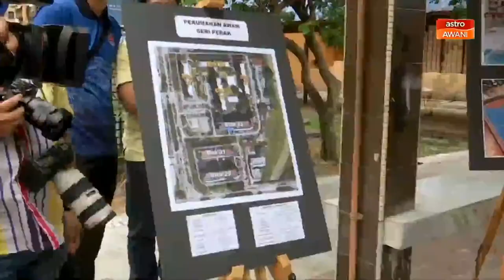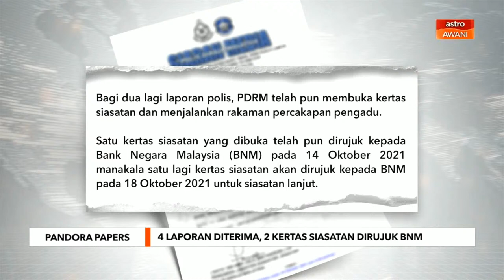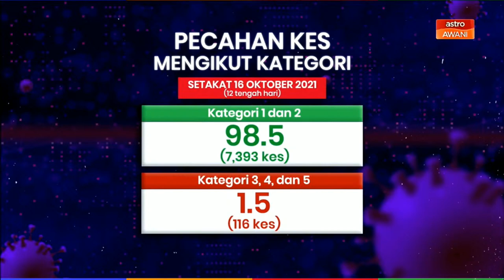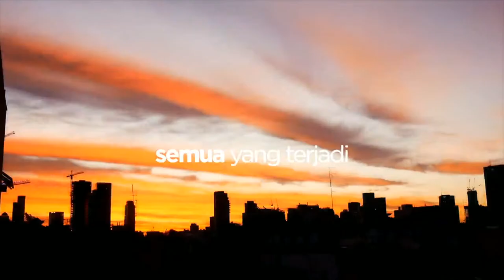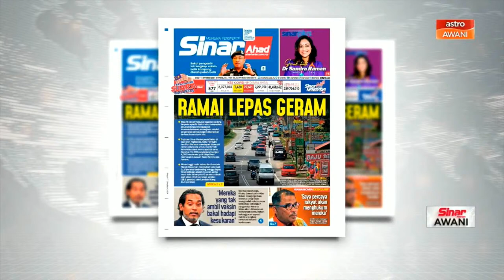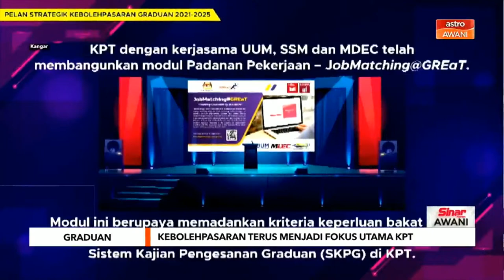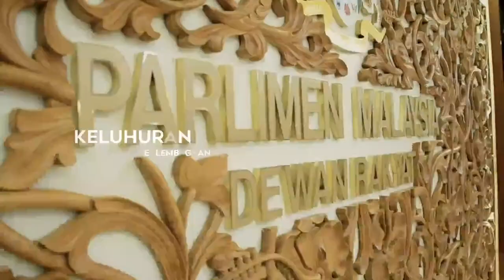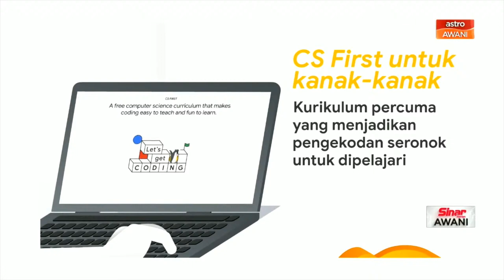AWANI 7:45 [16/10/2021] - Polis terima empat laporan | PRN Melaka: Tiada jentera politik luar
Laporan berita padat dan ringkas AWANI745 bersama Syaff Shukri dan Nailah Huda

AWANI745 16 Oktober 2021

📌Vaksin belum wajib, tetapi kerajaan tidak akan beri muka, tegas Khairy

📌Jika PRN berlangsung, biar jentera politik Melaka sahaja terlibat

📌Rakus curi hasil negara sehingga nyawa melayang